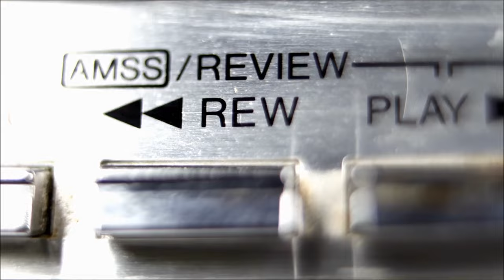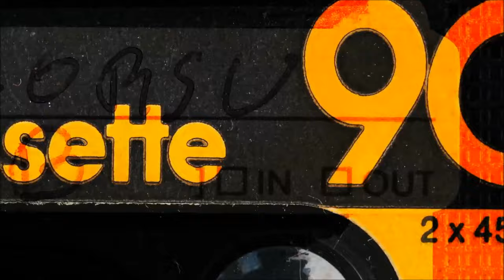Regular Band - Moses Bones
Performed by Regular Band in Brisbane, Australia